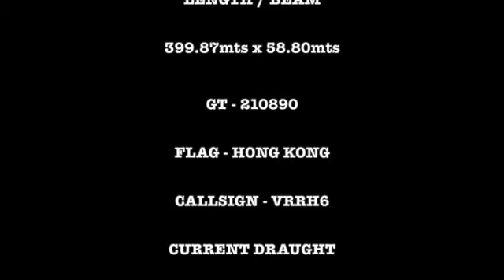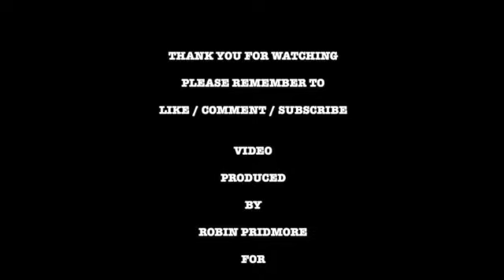PORT OF FELIXSTOWE/SUFFOLK/UK/RIVER ORWELL/OOCL INDONESIA INBOUND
This video is about OOCL INDONESIA INBOUND